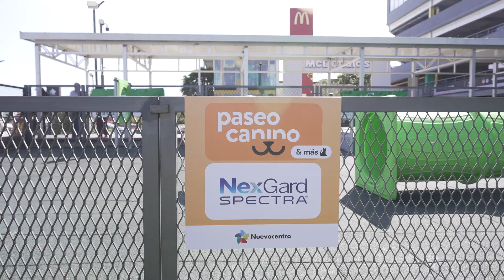¡Paseo Canino fue todo un éxito!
El pasado sábado 19 vivimos Paseo Canino, una tarde llena de actividades para disfrutar junto a nuestras mascotas.

Nos divertimos con muchos juegos, charlas, stands, sorteos y un concurso que se llevó todas las miradas.

Muchas gracias a todos los que se acercaron a disfrutar de esta jornada y a todos los que hicieron posible una edición más de Paseo Canino.

¡Esperamos encontrarlos en la próxima edición!